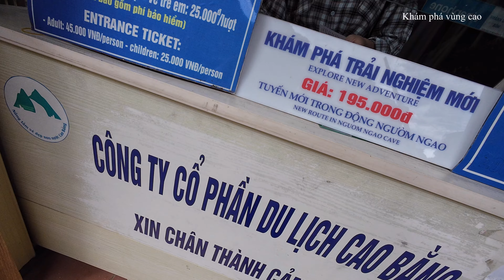Động Ngườm Ngao - Kiệt Tác Thiên Nhiên Hiếm Có ở Cao Bằng.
Chúc quý vị và các bạn luôn hạnh phúc và thành công trong cuộc sống. Kênh youtube của mình chuyên về khám phá cuộc sống cũng như những trải nghiệm của những chuyến đi lên vùng cao.
Quý vị và các bạn thấy Video của mình hay thì tặng cho mình 1 Like các bạn nào chưa đăng ký Kênh thì bấm đăng ký Kênh để theo dõi các Video tiếp theo của mình nhé!